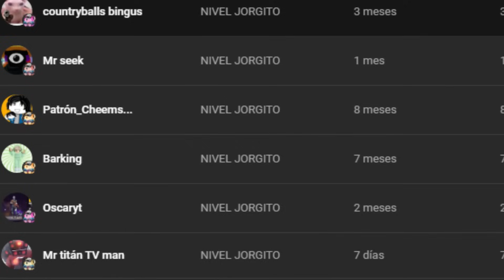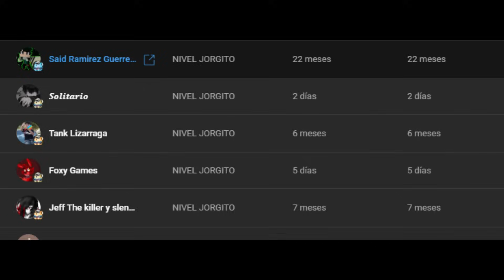Llegamos DE NUEVO ? PERO GELDA VS BUH?? - Jorgito ENTRE LOS DIOSES...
Tengo QUE DETENER A Morgan EL MUNDO CORRE PELIGROOO!! Saga De Madre con derecho historiasconcheems Despierta JORGITO.. LA VERDADERA BATALLA SE ACERCA DIOS VS OSCURIDAD Madre CON DERECHO SERIE Despierta JORGITO.. LA VERDADERA BATALLA SE ACERCA DIOS VS OSCURIDAD Madre CON DERECHO SERIE La Muerte Del DIOS DELA VENGANZAA!! Jorgtio RESPONDEE NO TE VAYAS!!